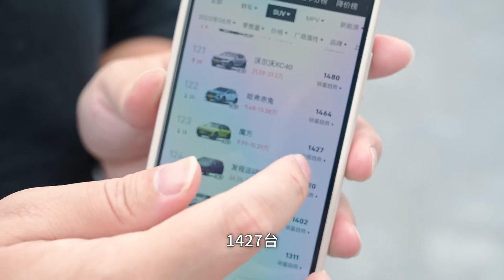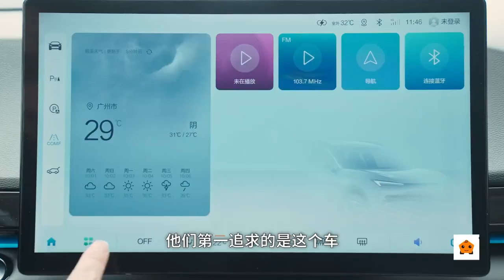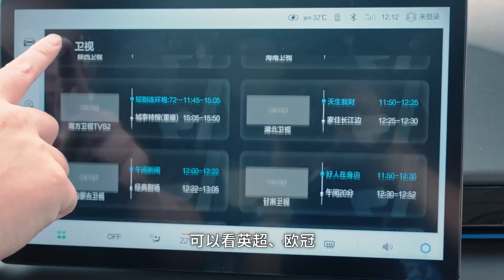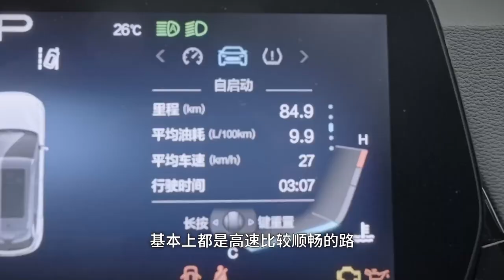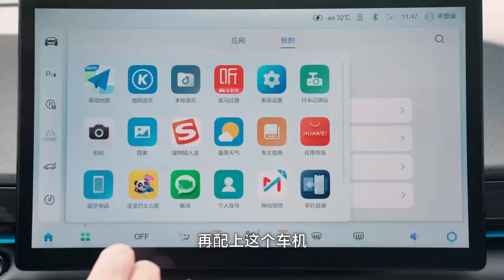北汽 (BAIC) 魔方，它是第一个用上鸿蒙系统的油车【李立山车评】